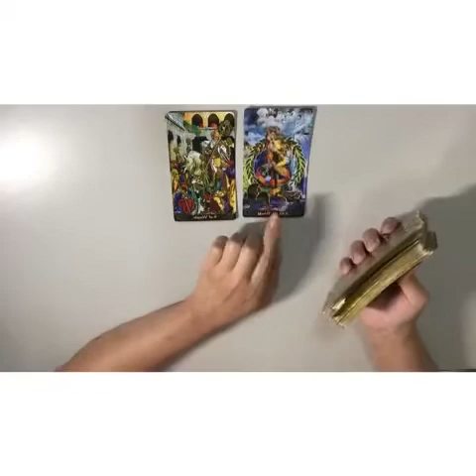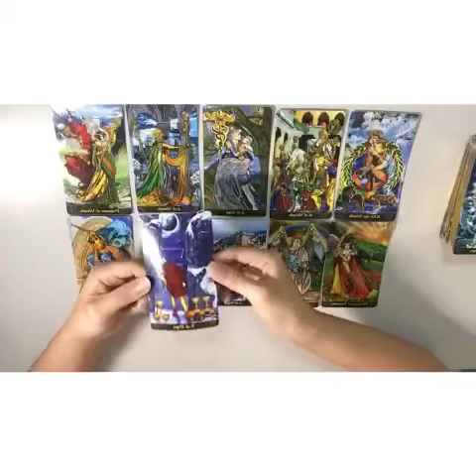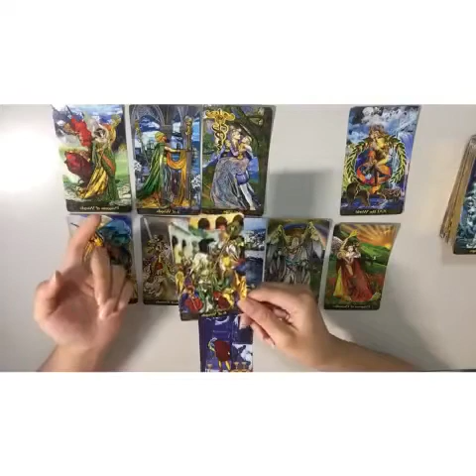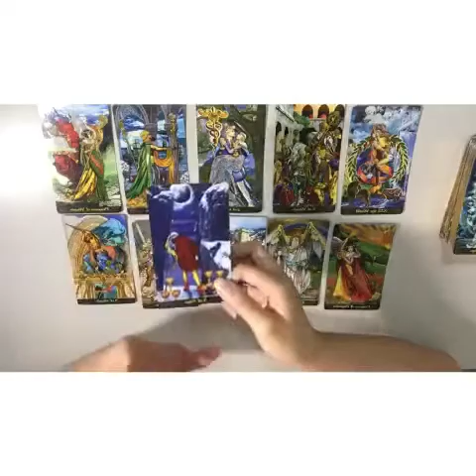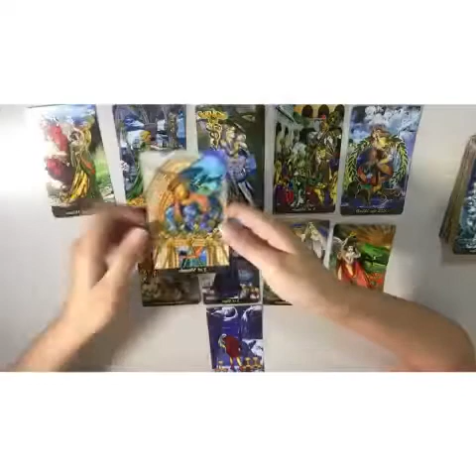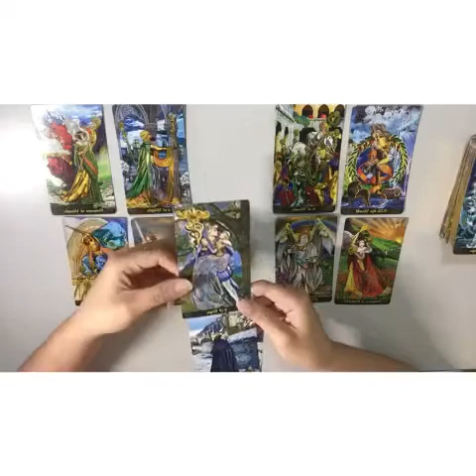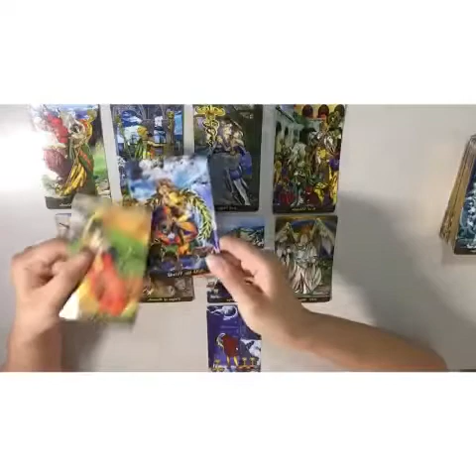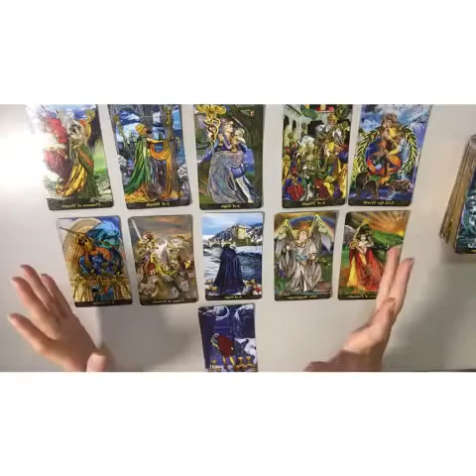Sagittarius August 2017 - Redo!